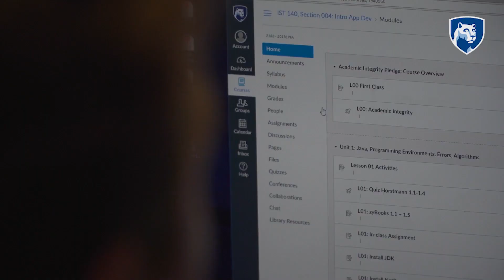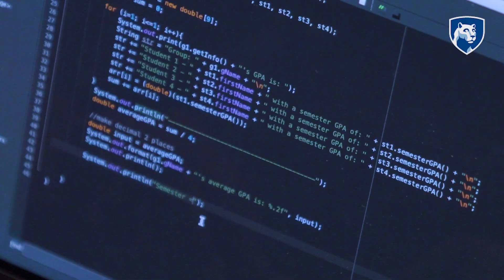Discover the Information Sciences and Technology Degree at Penn State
Penn State students discuss how they're staying on the cutting edge and preparing for emerging careers through the Information Sciences and Technology degree in Penn State's College of Information Sciences and Technology.